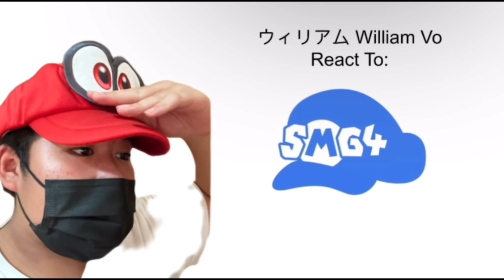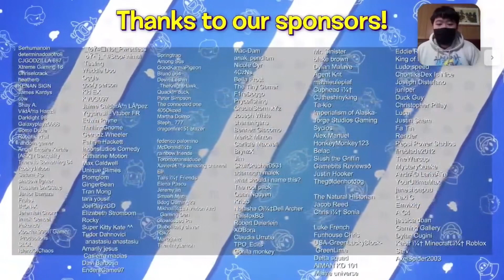REMASTERED64: Freddy's Spaghetteria REACTION | THAT’S A CLASSIC SMG4 VIDEO! | WilliamReacts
MY BLOCKED VIDEOS THAT ARE INNOCENT:
1. Lets React to: Jimmy Fallon, The Roots & The Super Mario Bros. Movie Cast Sing the Super Mario Bros. Theme Song
MY BLOCKED VIDEOS THAT ARE INNOCENT FOR SOME COUNTRIES:
1. Lets React to: Jeffy Sings “I Want It That Way” ft. Junior & Cody (AI Cover) (Russia)
2. Jeffy - Beggin’ (AI Cover) REACTION | I’M BEGGIN… | WilliamReacts (Russia)
3. Jeffy - My Heart Will Go On (AI Cover) REACTION | WilliamReacts (Russia)